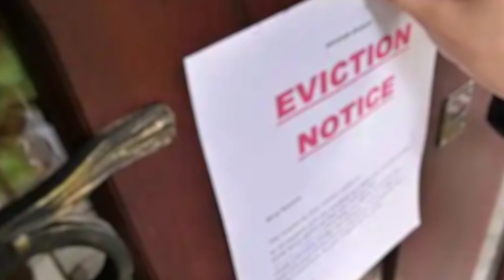Man recognizes a homeless person from his painting after seeing it.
Your past is what shapes you into the person you are today. One man, in particular, had started with nothing and made it to the top when he started playing for the LA Dodgers. Many thought he had put his past behind him and never looked back.